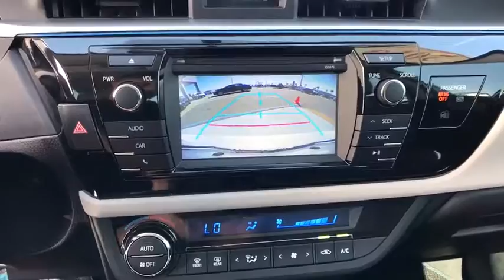2016 Toyota Corolla Haines City, Central Florida, Celebration, Kissimmee, Lakeland, FL PGP488417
2016 Toyota Corolla LE - Stock#: PGP488417 - VIN#: 5YFBURHE2GP488417

Miracle Toyota
37048 US-27

Recent Arrival! AutoCheck Certified / Accident Free, 1 Owner, NONSmoker, Won't Last!, Must See!, All Routine Maintenance Up to Date, Extended Warranty Available, Backup Camera, Premium Wheels, Keyless Entry, Bluetooth / Hands free, Iphone / Droid Compatible, Includes the Remainder of the Factory Warranty.This vehicle qualifies for 7 Year / 250k mile Limited Powertrain Warranty at NO ADDITIONAL COST. See Dealer for details. Odometer is 30685 miles below market average! 38/29 Highway/City MPG 2016 Toyota Corolla LE 1.8L I4 DOHC Dual VVT-i SilverAwards:* JD Power Initial Quality Study (IQS) * 2016 KBB.com 5-Year Cost to Own Awards * 2016 KBB.com Best Buy Award Finalist